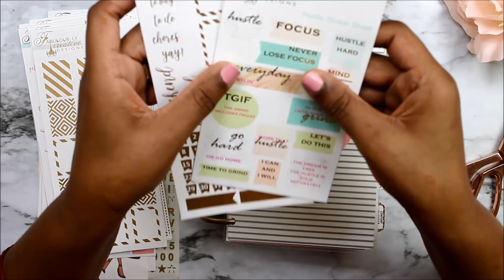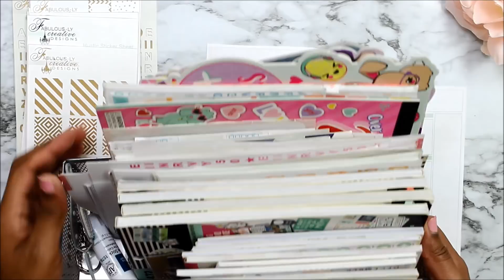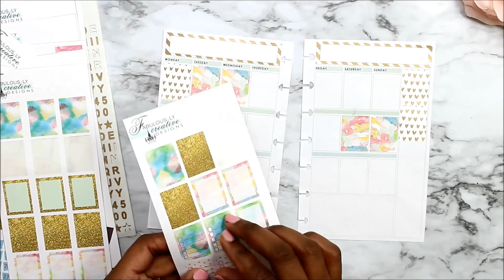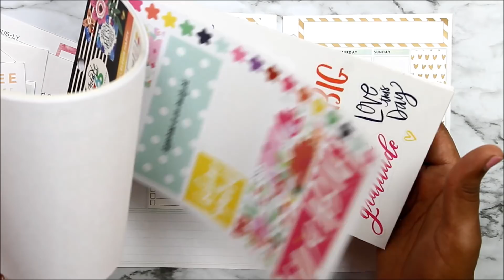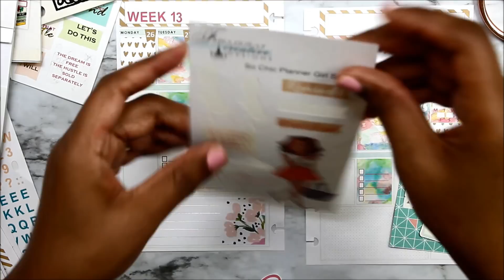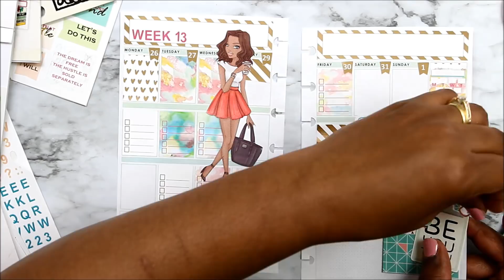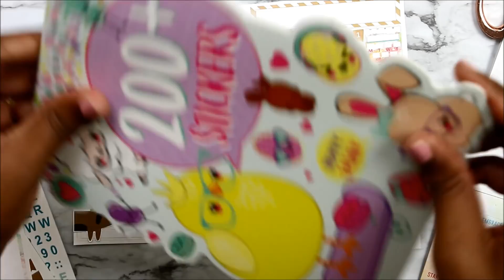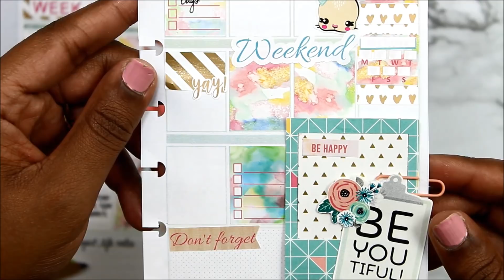Plan With Me | Mini Happy Planner #4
Welcome to a very chatty plan with me in my mini happy planner.  I normally do before the pen but a few of my subscribers requested a plan as i decorate video, so here goes.  If you haven't tried it download the free mini happy planner vertical insert .